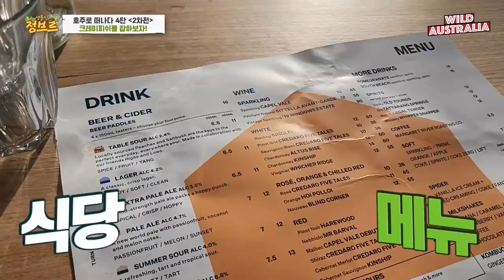호주ep4) 2탄! 살아있는 대왕 크레이피쉬와 스피어피싱으로 미터급 물고기 잡아먹기 /spear fishing and crayfish catch and cook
스피어피싱은 생소하실텐데요. 작살을 총처럼 쏜다고 보시면 될듯 해요!
합법적으로 가능한 범위에서 하였고, 잡은 물고기와 크레이피쉬는 나눠서 잘 먹었습니다!